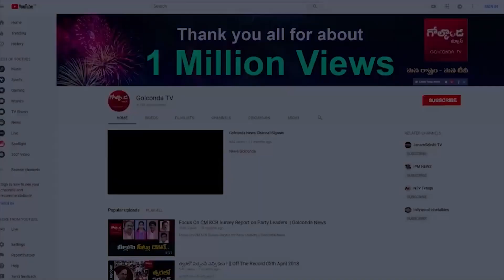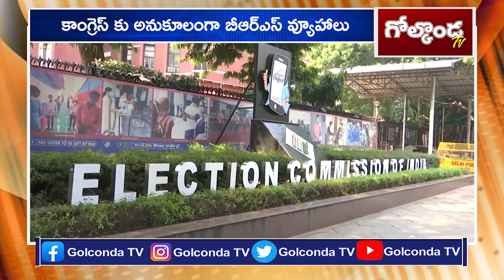కాంగ్రెస్‌కు అనుకూలంగా BRS వ్యూహాలు|BRS Vs Cong Protest In State Against Revanth Comments On Power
Watch కాంగ్రెస్‌ కు అనుకూలంగా బీఆర్‌ఎస్‌ వ్యూహాలు|BRS Vs Congress Protest In State Against Revanth Reddy Comments On Power |Golconda Tv||